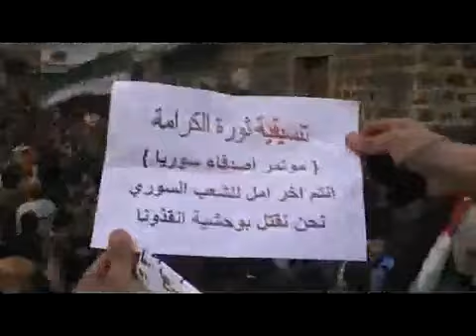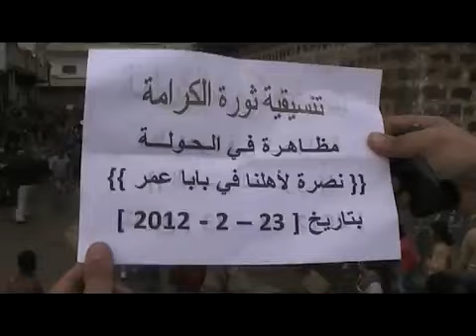23 2 Al Hoole Homs أوغاريت الحولة حمص مظاهرة حاشدة نصرة لحمص ودرعا والمدن المنكوبة